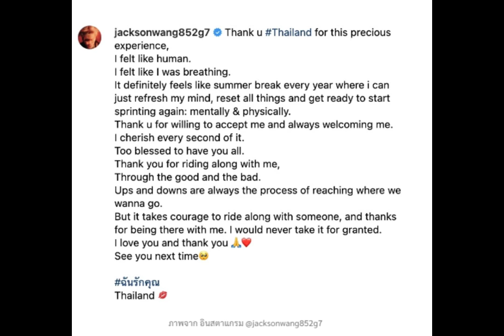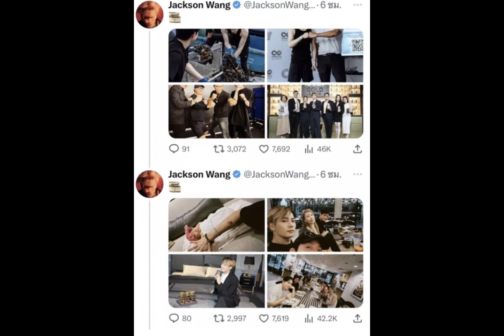แจ็คสัน หวัง' เปิดใจ เผยความรู้สึก หลังมาเมืองไทยนาน 2 สัปดาห์ จะไม่มีวันลืม!